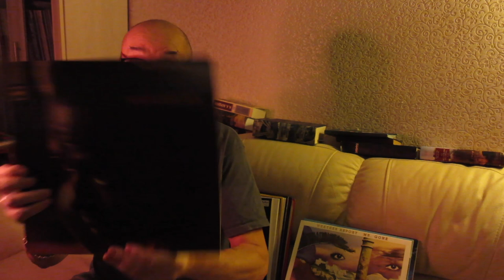Алексей Рыбин про Miles Davis - Nefertiti